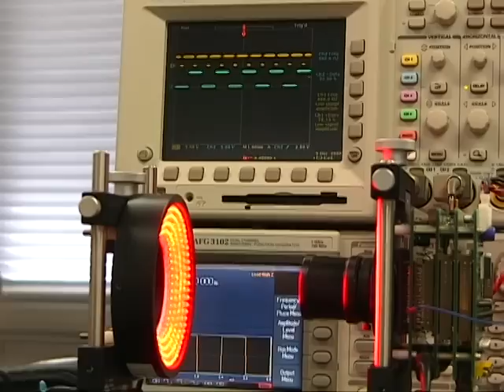Illumination-Based Synchronization of High-Speed Vision Sensors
Lei Hou, Shingo Kagami, Koichi Hashimoto: Illumination-Based Synchronization of High-Speed Vision Sensors, Sensors, Vol.10, No.6, pp.5530-5547, 2010.
Lei Hou, Shingo Kagami, Koichi Hashimoto: A Signal Normalization Technique for Illumination-Based Synchronization of 1,000-fps Real-Time Vision Sensors in Dynamic Scenes, Sensors, Vol.10, No.9, pp.8719-8739, 2010.